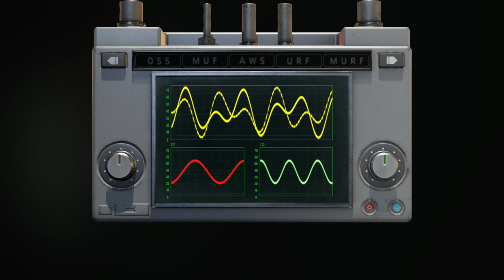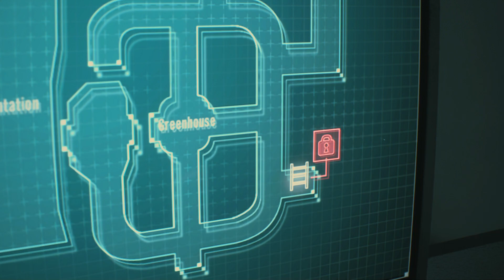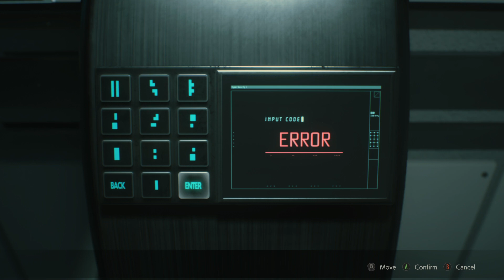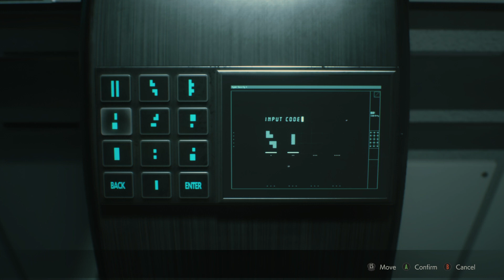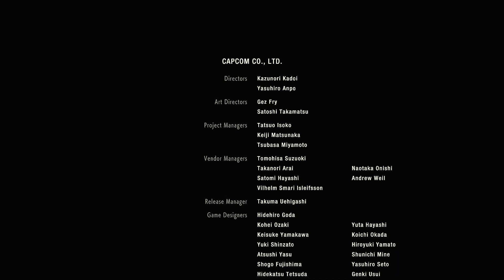RESIDENT EVIL 2 LEON B SCENARIO PART 4 END OF THE ROAD